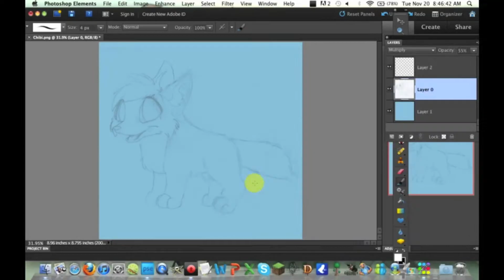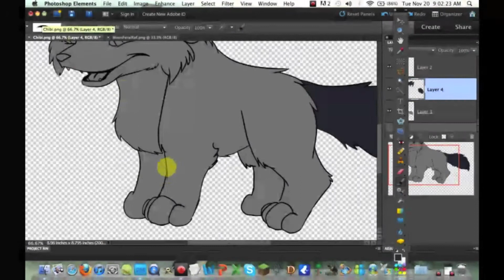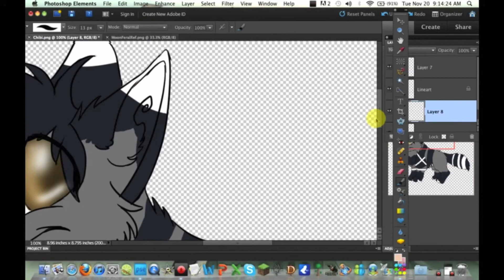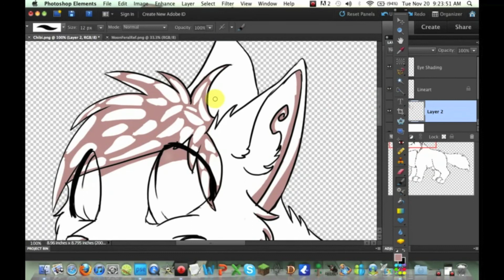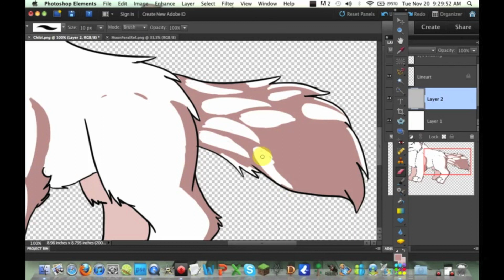Speedpaint in PSE 9 - Chibi Moon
I DO NOT OWN/CLAIM ANY OF THE AUDIO IN THIS VIDEO.